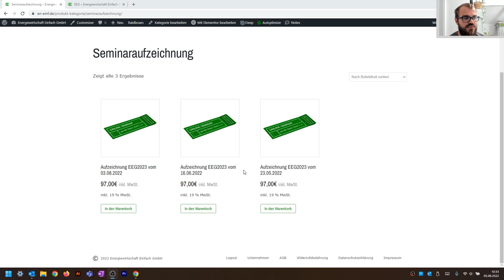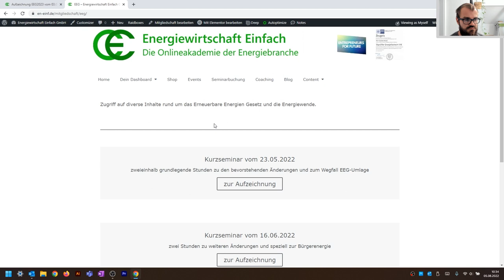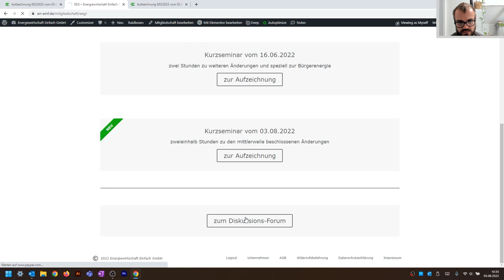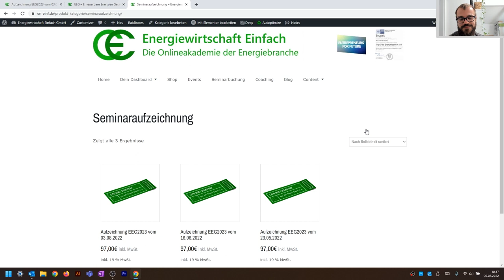EEG-Seminaraufzeichnungen auf unserer Lernplattform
Auf en-einf.de können jetzt schon einige Aufzeichnungen von Kurzseminaren rund um das EEG2023 gekauft werden. Wir haben einen entsprechenden Mitgliederbereich mit Diskussionsforum angelegt, auf dem sich nun aktiv ausgetauscht werden kann.

Außerdem ein kurzer Einblick in unser Seminar vom August.